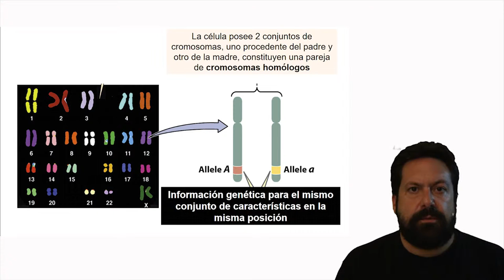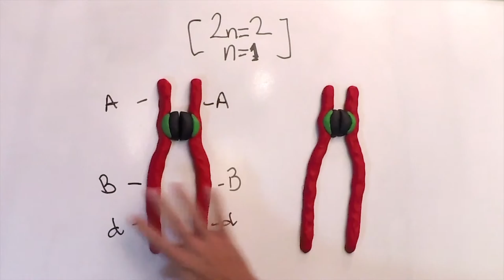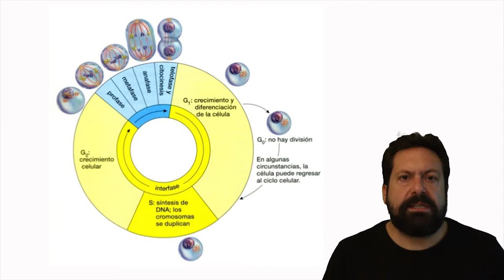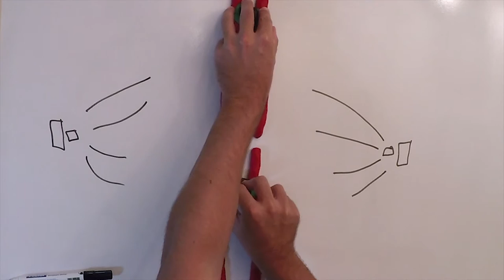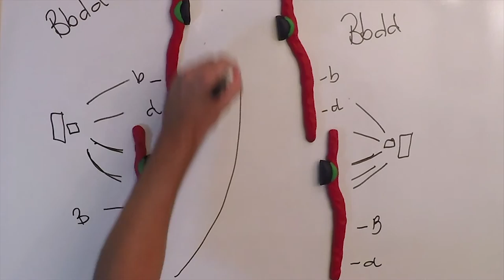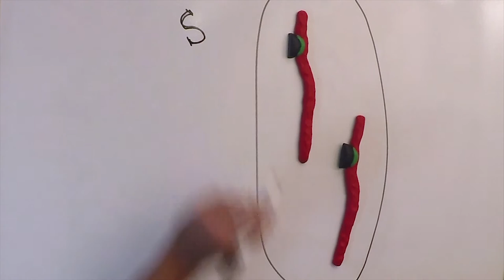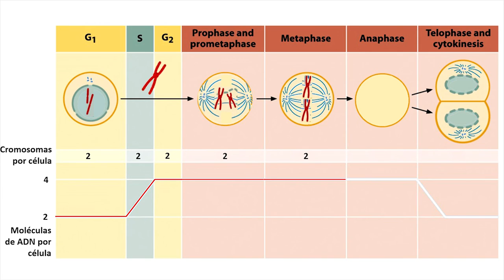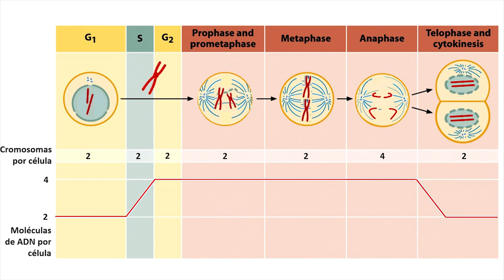La mitosis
Clase online para aprender los fundamentos de la mitosis.